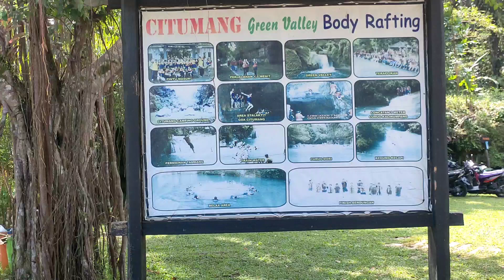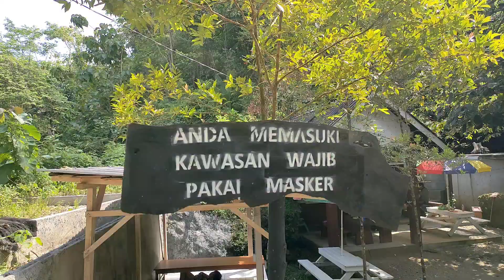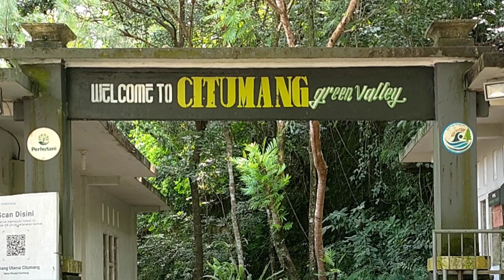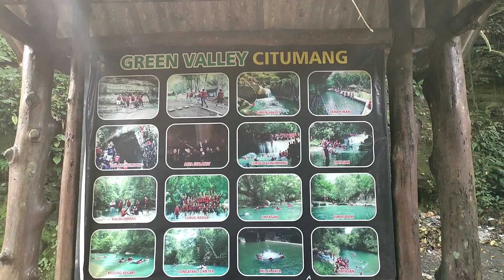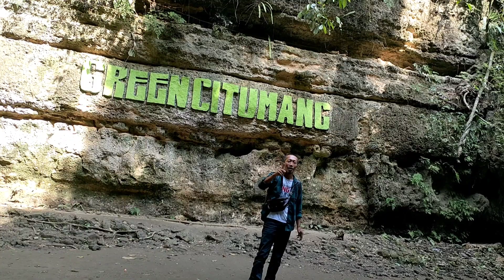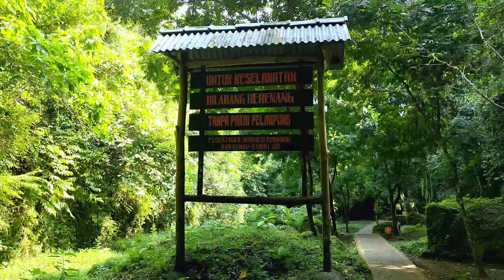Citumang Body Rafting Pangandaran || Pesona Alam Manjakan Wisatawan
Jalan jalan di waktu senggang sambil cari bahan liputan dan terinspirasi datang ke Citumang Green Valley atau Body Rafting Citumang Pangandaran,Kondisi airnya begitu jernih dan suasana sejuk membuat wisatawan benar benar dimanjakan bermain air.